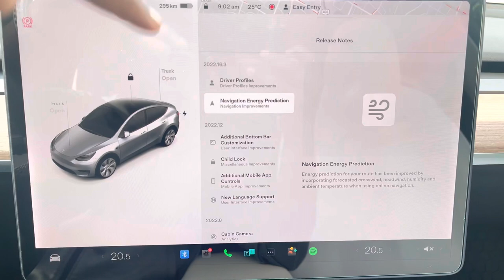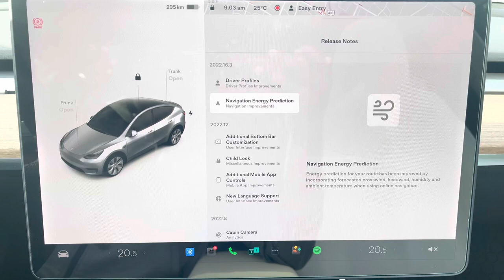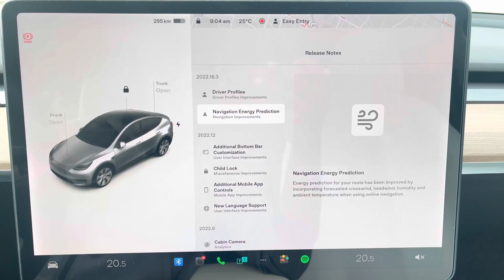TESLA SOFTWARE UPDATE 2022.16.3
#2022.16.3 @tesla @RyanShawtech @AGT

Use my referral link to receive 1,000 free Supercharger miles with the purchase and delivery of a new Tesla car, or earn a $100 award after system activation by purchasing or subscribing to solar panels: